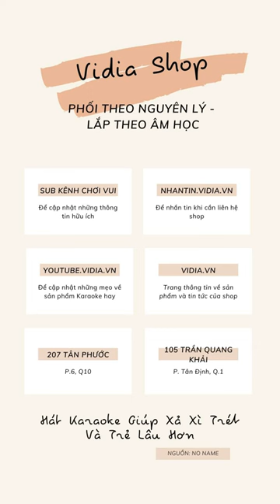Cách Treo Loa - Hướng Dẫn Bắn Ty Chuẩn, Đẹp (phần 2) - Vidia 0902699186